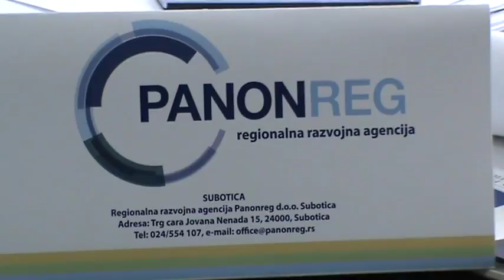Panonreg Milan Malicevic intervju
super-info.rs

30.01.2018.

Milan Maličević: Ako želimo da radimo, samo je nebo granica

Direktor Regionalne razvojne agencije Panonreg, Milan Maličević najavljuje u ovoj godini nastavak saradnje u realizaciji IPARD projekta sa Republikom Hrvatskom, edukaciju poljoprivrednika u saradnji sa Ministarstvom poljoprivrede, a uskoro se očekuje realizacija pilot projekta javno - privatnog partnerstva u oblasti energetske efikasnosti. U izgledu je i saradnja na projektima podržanim od strane Ministarstva za evropske integracije, kao i Ministarstvom poljoprivrede i zaštite životne sredine.

Milan Maličević ističe kao zaključak razgovora sa ministarkom za evropske integracije, Jadrankom Joksimović da postoje neiskorištene mogućnosti, jer kako je rekao:
- Sredstva postoje, ali nema ko da ih potroši, jer nema projekata, a prema njegovim rečima privredni razvoj Srbije se može pokrenuti sinergijom razvojnih agencija, lokalnih samouprava i privrednika, za koje je veoma značajno i da su što kvalitetnije edukovani, a da se stabilno pozicioniranje na tržištu može očekivati samo uz kontinuiranu edukaciju, kao neizostavan preduslov.

- Ne mogu da verujem da naši ljudi, u današnje vreme razvijene IT tehnologije, dinamičnih promena, ne usavršavaju svoje znanje, uprkos mogućnostima za besplatno sticanje koje nudi čak 16 razvojnih agencija, bilo u izradi biznis plana, formiranja marketinškog pristupa, plasiranja proizvoda  i svega drugog, što je od izuzetnog značaja, posebno početnicima u biznisu, kaže Milan Maličević i dodaje da kod započinjanja preduzetništva, nedostatak sredstava u stvari uopšte nebi trebalo da predstavlja problem, ali je od velikog značaja informisanost i edukovanost u oblasti poslovanja sa bankama.

U vezi sa obezbeđivanjem sredstava za početak, ili unapređenje poslovanja, a na kraju i privrednog rasta, Milan Maličević ističe da je neophodno osnivanje Razvojne banke Srbije, koja bi pratila projekte preduzetnika, odobravala sredstva, vršila monitoring i konsultacije.

- Velike, inostrane kompanije tako rade, njihove banke stoje iza njih i njima je zato lakše. Kada dođu u Srbiju, njihove banke dolaze sa njima da prate njihovo poslovanje, kaže direktor Regionalne razvojne agencije Panonreg, Milan Maličević .